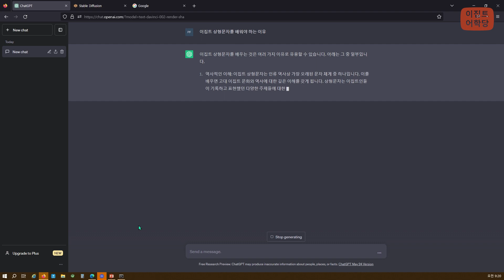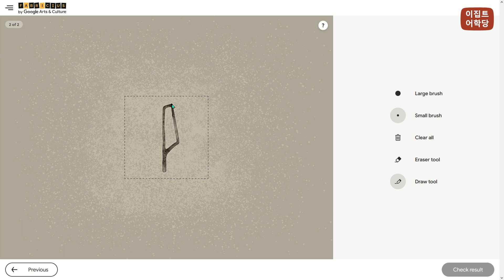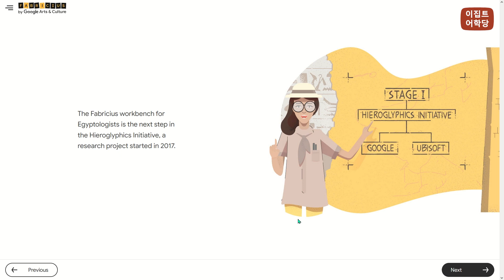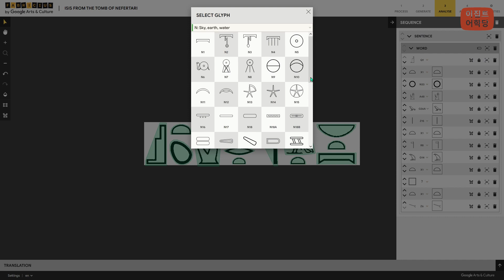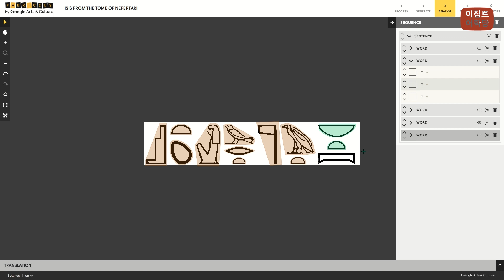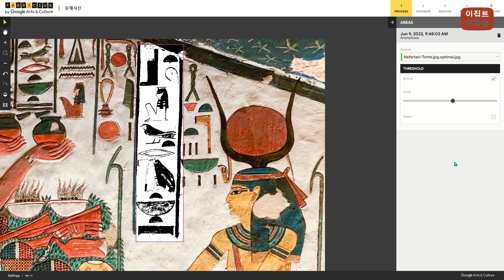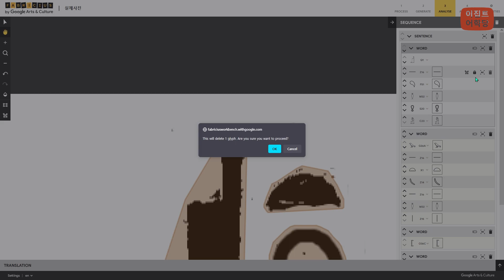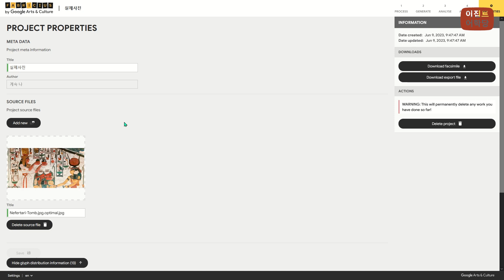[Ch5Cl33] AI (머신러닝) 로 이집트 상형문자 해독하기 - 구글 Fabricius 사용법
*기초편

*심화편